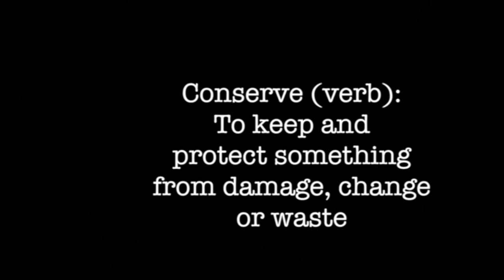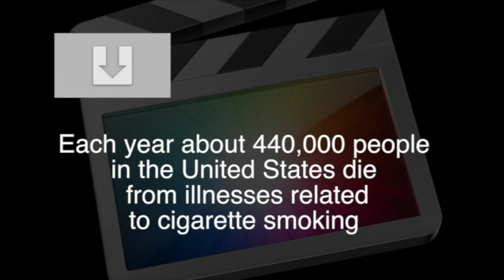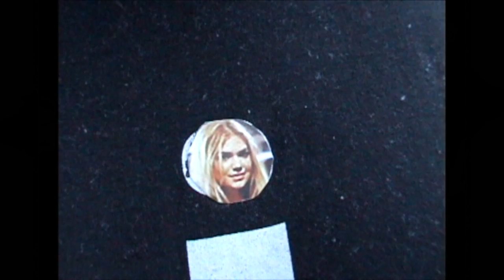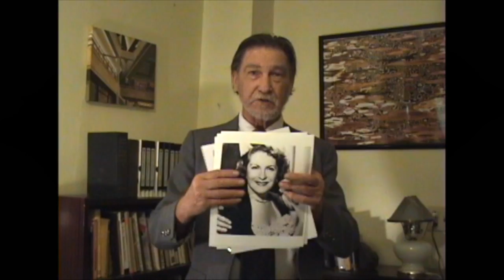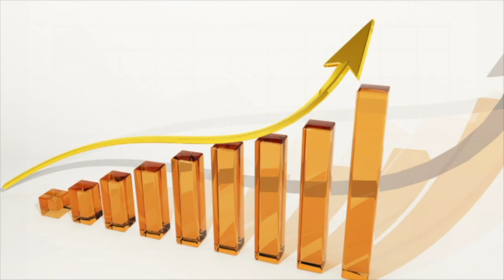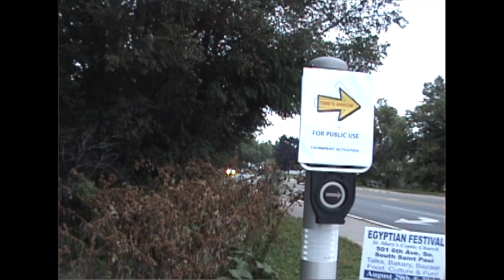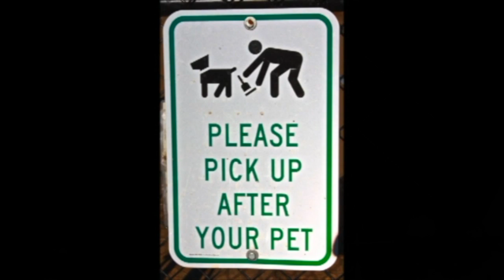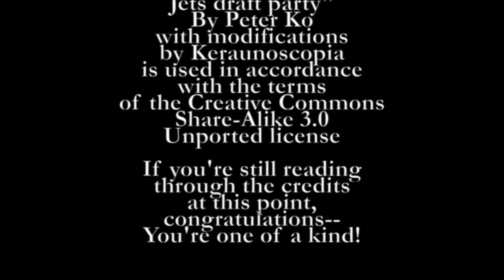WHOAs by Mike Rossberg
WHOAs: Witticisms, Humorous Observations, and Aphorisms by Michael Rossberg